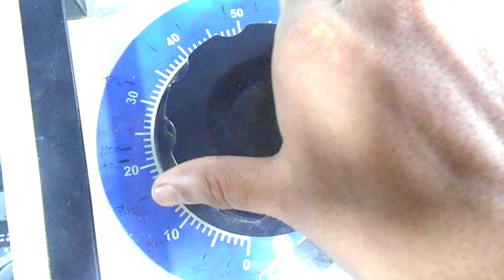Mitsubishi AC Servo Drive Repairs @ Advanced Micro Services Pvt.Ltd,Bangalore,India